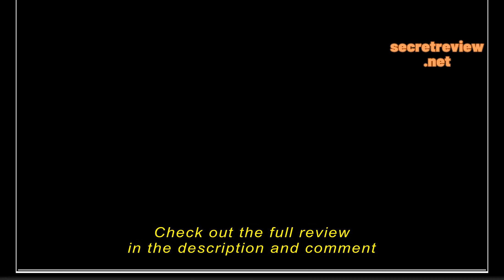6-Inch Clip Convertible Table-Top & Clip Fan Two Quiet Speeds - Ideal For The Home, Office, Dorm, Mo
Genesis 6-Inch Clip Convertible Table-Top & Clip Fan Two Quiet Speeds - Ideal For The Home, Office, Dorm, More Black (A1CLIPFANBLACK

6-Inch Clip Convertible Table-Top & Clip Fan Two Quiet Speeds - Ideal For The Home, Office, Dorm, More Black (A1CLIPFANBLACK) Review

Introduction

As someone who values a cool and comfortable environment, I understand the importance of having a reliable fan to help circulate air and regulate temperature. The Genesis 6 Inch Clip-On Fan with Attachable Table-Top Base, also known as A1CLIPFANBLACK, has been a staple in my home for quite some time now. It has helped me overcome the challenges of maintaining a comfortable atmosphere in various settings, making it a valuable addition to my living space. Without this versatile fan, I would have struggled to keep different areas cool and well-ventilated, especially during warmer months.

Things to Consider Before Buying a Fan

When considering purchasing a fan, it's crucial to think about the specific needs and preferences of the individual or space it will be used in. Ideal for homes, offices, dorm rooms, and more, the Genesis 6 Inch Clip-On